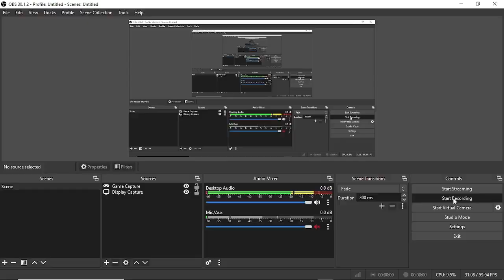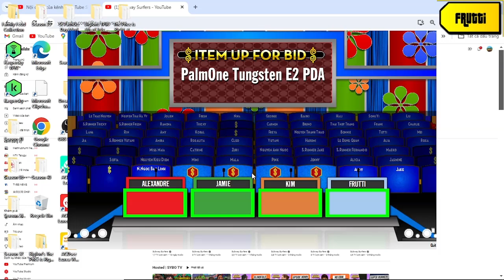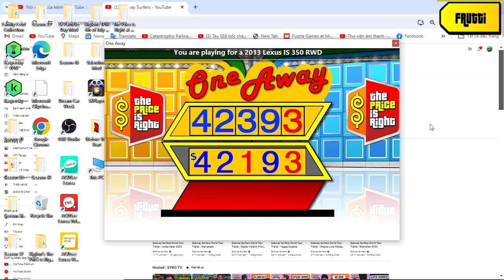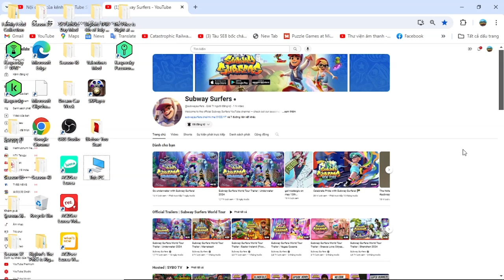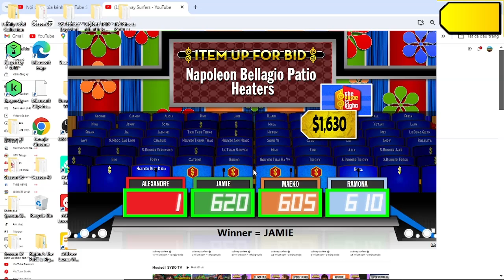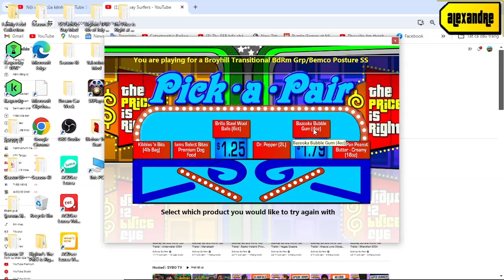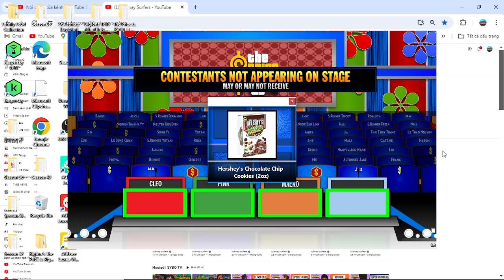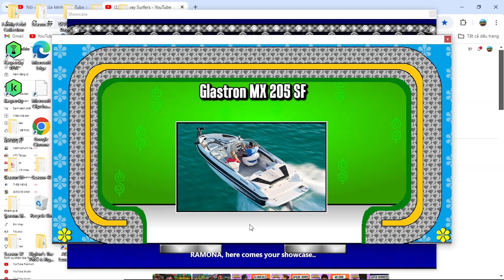Kỷ Niệm 95 năm Thành Lập Công Đoàn Việt Nam special part 4/12 (Day 4 20/7/2024)